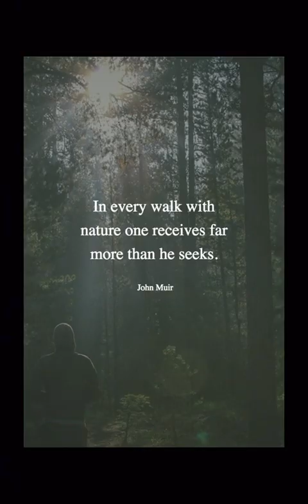Power Of Nature